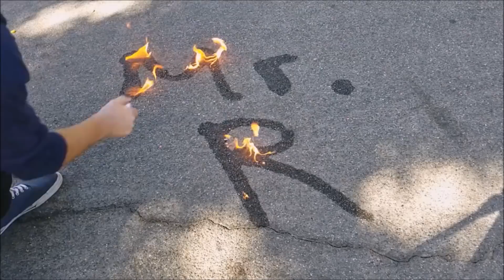Reverse!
View these satisfying videos in reverse!!! Who wishes they could do stuff backwards in real life?